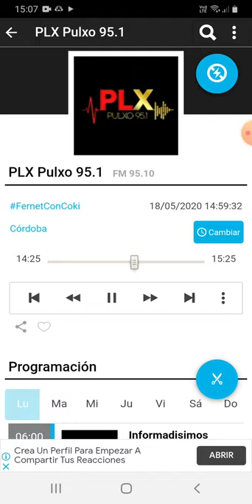coki ramirez en fernet con coki pulxo 951 parte 4 19-05-2020